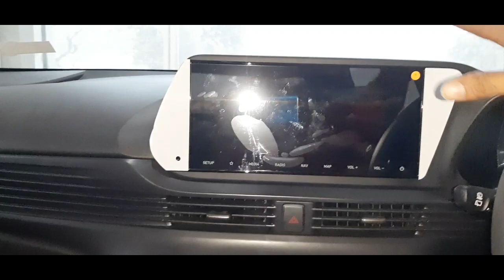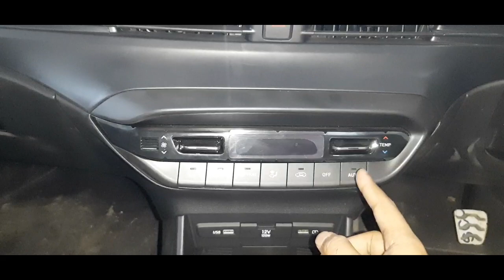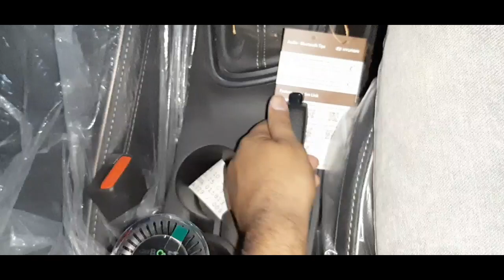New Hyundai I20 2020 IMT Review🔥Price,Feature